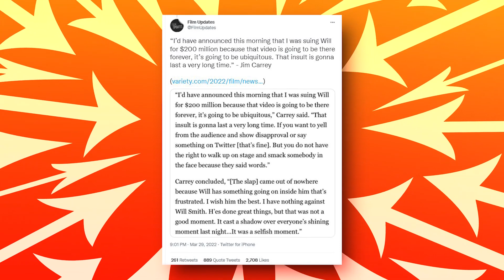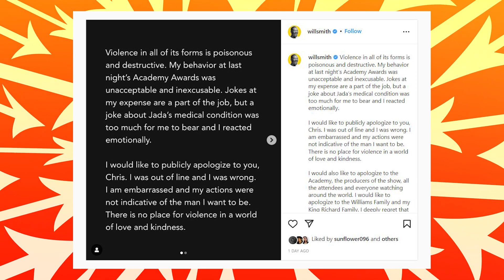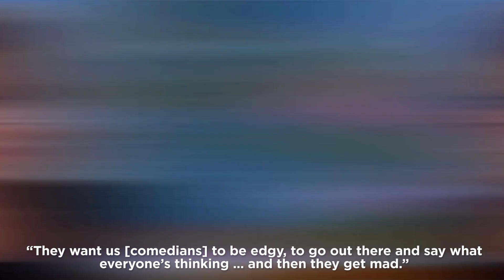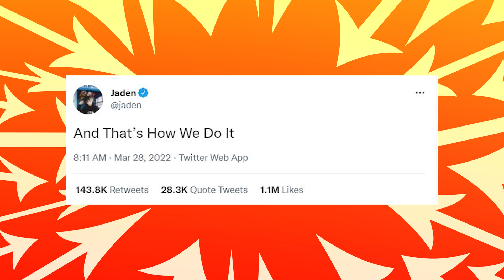Jim Carrey Brutally Reacts To Will Smith Slaps Chris Rock On Oscar 2022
Jim Carrey furiously reacted to Will Smith's slap on Chris Rock during the Oscars just a few days ago. Jim Carrey, who carries a highly famous name, has given a pretty strong reaction to what happened at the Oscars. It remains clear that the internet divided into team Will Smith and Team Chris Rock after the incident. It is also clear that the Oscars received a lot of spotlight across the globe following the event, but how has the celebrities' stance been? In short, it has tilted against Will Smith. So, what does Jim Carrey have to say about this? Let's find out in this video.

In the comments below, let us know your thoughts about Pete Davidson Finally Speaks On Kanye West Trying To Destroy His Life.